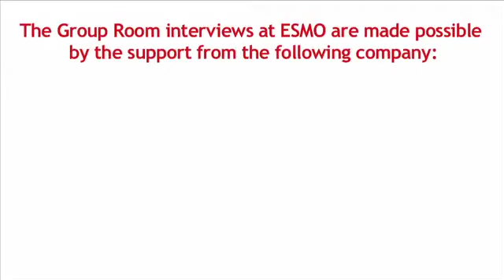Breastfeeding After Breast Cancer Treament: Is it Safe?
Dr. Hatem A. Azim, Fellow, Department of Medical Oncology, Institute Jules Bordet discusses the safety of breastfeeding after breast cancer treatment at ESMO 2010.